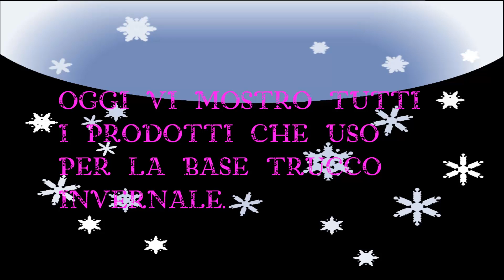La mia base trucco in inverno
A vedere tutti questi prodotti insieme sembrano, anzi sono, davvero tanti ma per me sono diventati indispensabili per avere una pelle luminosa e colorita in inverno.
Se avete qualche prodotto da consigliarmi non esitate a lasciare un commento.